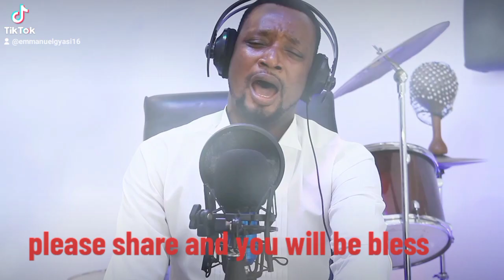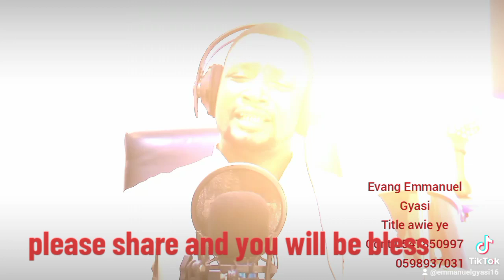August 27, 2023